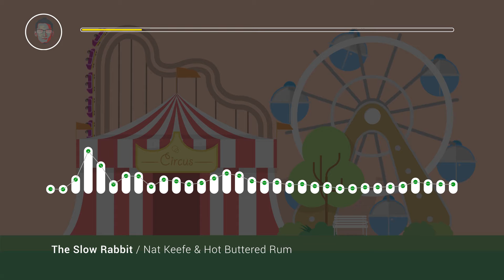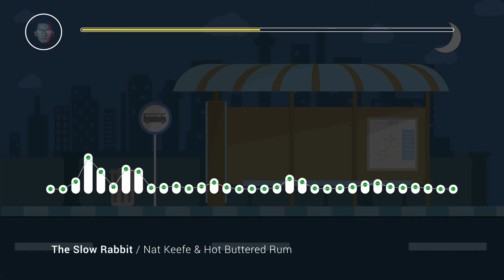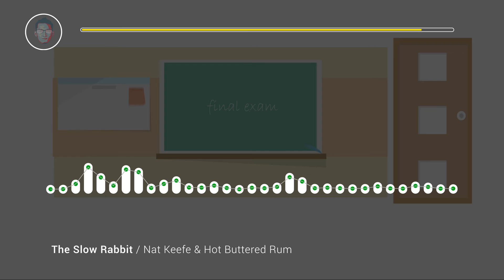The Slow Rabbit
🎵  Track Info - - - - - -
Title  : The Slow Rabbit
Genre : Country and Folk
Mood : Bright
Artist : Nat Keefe & Hot Buttered Rum

Download FREE and SAFE MUSIC for content creators on YouTube, Facebook, Instagram & Twitch and other, These non copyrighted audios can be found and downloaded on the Youtube Audio Library for FREE!!